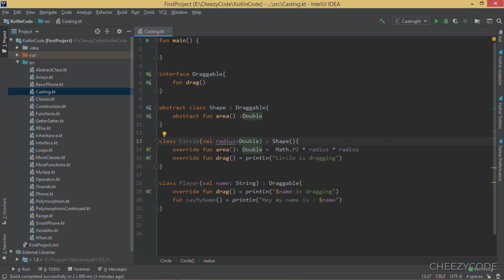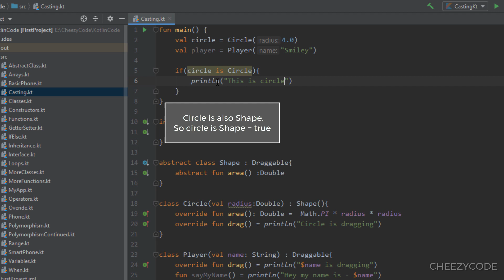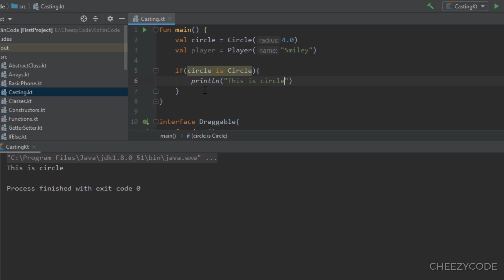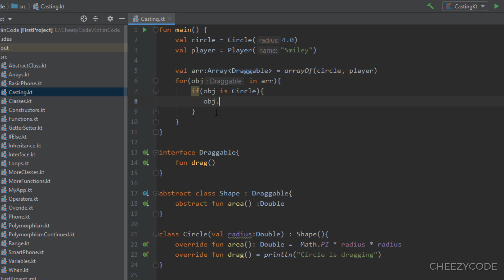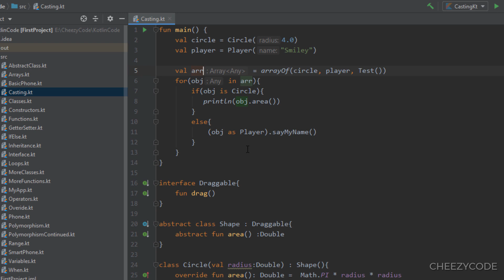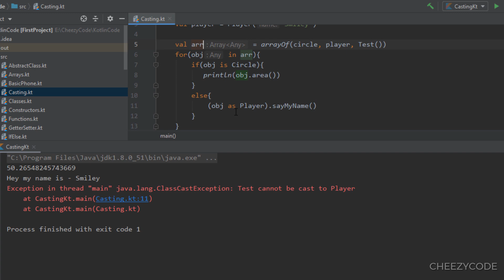Kotlin Type Checking and Smart Casting With Examples | Cheezycode #24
In this tutorial, learn about smart casting in Kotlin with a working example and how to check type in Kotlin. This tutorial is part #24 of Kotlin Programming For Beginners Series.

Learn Object Oriented Programming in Kotlin. Everything is explained in Hindi. Brief topics covered -

1. Use of is operator in Kotlin i.e. Type Checking?
2. Smart Casting in Kotlin - How Kotlin does the smart casting
3. Casting using as operator in Kotlin
4. Class Cast Exception Example
5. Object Oriented Programming in Kotlin

Learn all this in Hindi (हिंदी  में )